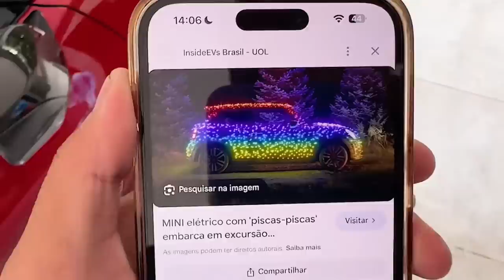COLOQUEI 10.000 PISCA PISCA NO CARRO DO ENALDINHO